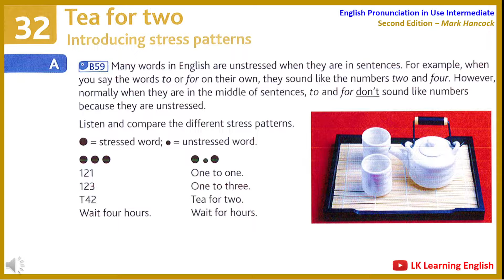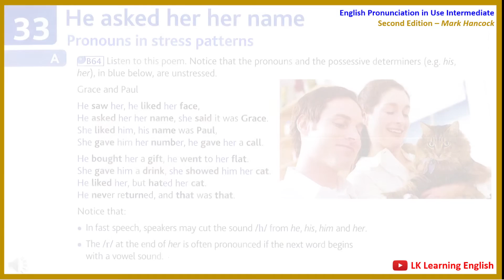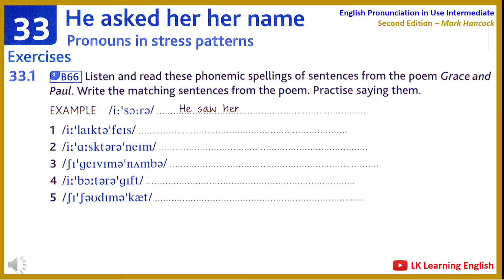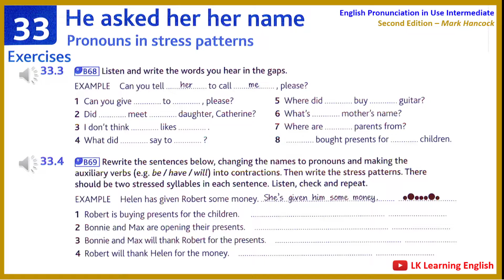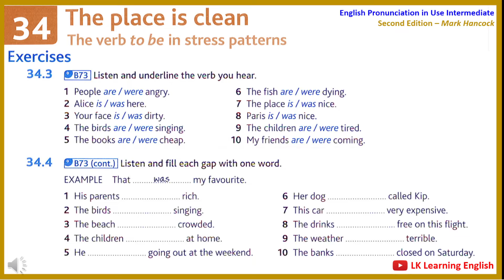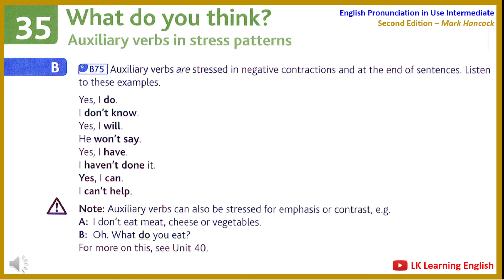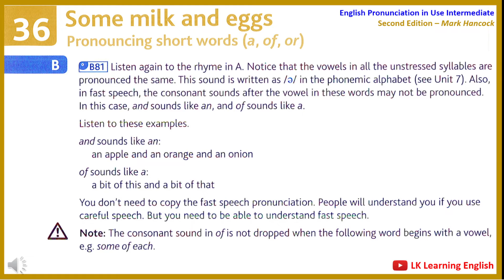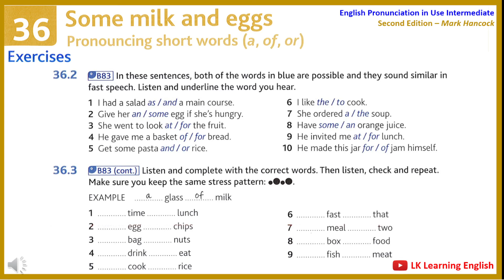English Pronunciation in Use | Units 32-36 | Stress Patterns | Intermediate | Mark Hancock | 2nd Ed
🎶 English Pronunciation in Use | Intermediate | Mark Hancock | Second Edition 🎶

Unit 1: From zero to hero
Unit 2: Plane, plan
Unit 3: Back, pack
Unit 4: Rice, rise
Unit 5: Down, town
Unit 6: Meet, met
Unit 7: Carrot, cabbage
Unit 8: Few, view
Unit 9: Gate, kate
Unit 10: He, we, you

Unit 11: Kite, kit
Unit 12: Sheep, jeep, cheap
Unit 13: Lent, rent
Unit 14: Car, care
Unit 15: Some, sun, sung
Unit 16: Note, not
Unit 17: Thick, they
Unit 18: Shut, pull, rude
Unit 19: Shirts, shorts
Unit 20: Toy, town

Unit 21: Dream, cream, scream
Unit 22: Left, lunch, last
Unit 23: Wins, weeks, wages
Unit 24: Rested, played, watched
Unit 25: Pets enter, pet centre
Unit 26: War and peace

Unit 27: Saturday September 13th
Unit 28: Forest, forget
Unit 29: Second-hand bookshop
Unit 30: Unforgetable
Unit 31: Public, publicity

Unit 32: Tea for two
Unit 33: He asked her her name
Unit 34: The place is clean
Unit 35: What do you think?
Unit 36: Some milk and eggs

Unit 37: // Children // Drive slowly //
Unit 38: // His sister // who was clever // won
Unit 39: // Sorry to disturb you //
Unit 40: // He will win //
Unit 41: // Schwartz // Pedro Schwartz //
Unit 42: // What do you do? //
Unit 43: // I think you're in my seat //
Unit 44: // Fifty? // No // fifteen! //
Unit 45: Bear! // Bear? //

Unit 46: // Ehm ... // Well ... //
Unit 47: // I mean // and just kind of //
Unit 48: Scuba diving course
Unit 49: White bread or brown bread?
Unit 50: // Do you actually know //

Unit 51: // The kitchen // the garden // and the grounds
Unit 52: // It's about four hours //
Unit 53: // Do I press 'enter'? //
Unit 54: // He's quite rude // isn't he? //
Unit 55: // It's . absolutely . stunning //

Unit 56: Finders keepers
Unit 57: We had a cat
Unit 58: Rita's writing a book
Unit 59: Hello. I'm from ...
Unit 60: Fairtrade

Section A: Sounds
Section B: Stress
Section C: Intonation
Section D: Understanding pronunciation in use

Sound pairs 1-25